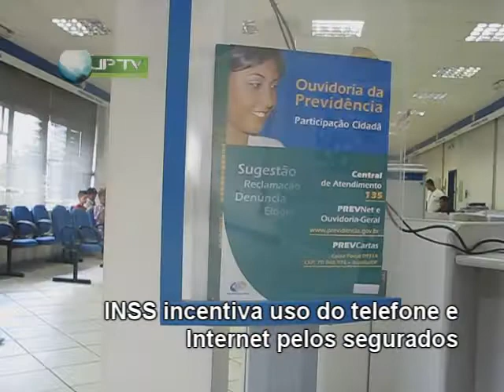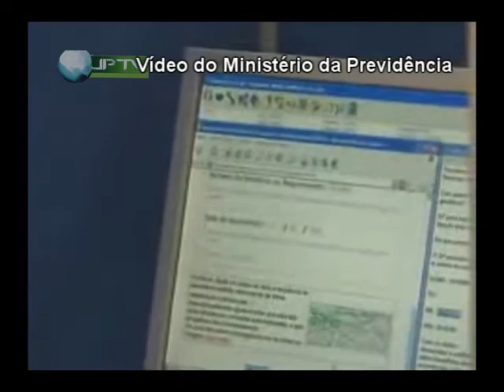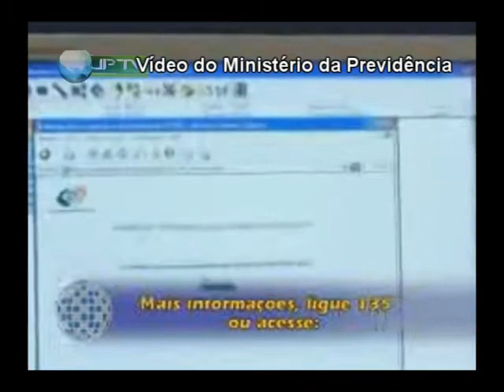Serviços da Previdência podem ser marcados por telefone e Internet.wmv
Serviços da Previdência podem ser marcados por telefone e Internet